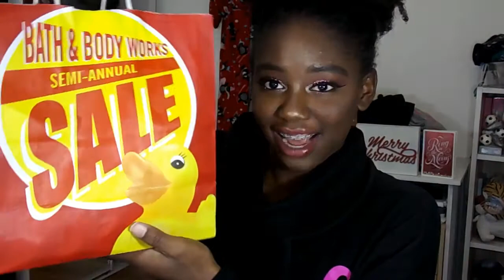Bath and Body Works Semi Annual Haul 2017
What I Film With: Nikon Coolpix L340

What I Edit With: Window Movie Maker & Filmora

I'll be a senior this upcoming year.

March 27th

What hair type are you?
Type 4 Hair mainly 4a/4b

What skin type are you?
Oily.

If you got all the way down here then comment the word : Pajamas